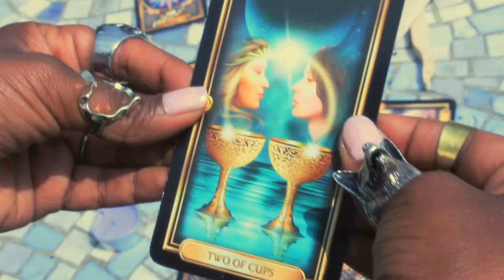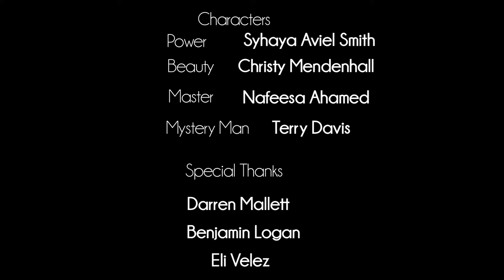Mechanical Nature Art Project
Traveling on a mission amidst the backdrop of murals by artisans in this land called Bushwick, a creative enclave in Brooklyn, New York.

[Murals were commissioned by The Bushwick Arts Collective].

Credits:
Executive Producer & Director: Syhaya Aviel Smith
Producer: Nafeesa Ahamed
Director of Photography: Mark Brystowski
Wardrobe Stylist: Nafeesa Ahamed
Editor: Pascal Youance
Music Composer: Tim Suby

Characters:
Power: Syhaya Aviel Smith
Beauty: Christy Mendenhall
Master: Nafeesa Ahamed
Mystery Man: Terry Davis

Special Thanks:
Darren Mallett
Benjamin Logan
Eli Velez